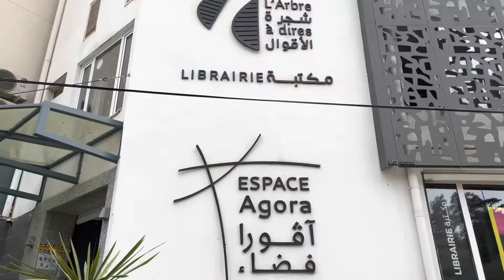Our Wedding Anniversary Dinner pertama kita di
Assalamualaikum sadayana..

Divideo ini Urang sunda di Algeria mau membagikan kebahaiaan kami yang Alhamdulillah pernikahan kami udah 2 tahun..

Jadi divideo ini si abah ngajak pergi dinner untyk merayakan anniversary pernikahan kami yang ke dua..

Kami makan steak di daerah Sidi Yahya - Aljir

Yuk tonton keseruan kami dengan menonton video kami sampe habis..

Haturnuhun sadayana..